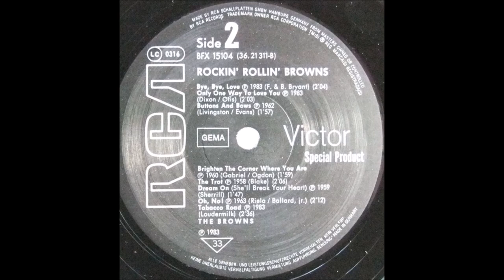The Browns - ** TRIBUTE ** - Tobacco Road [1964].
PIC Shows L-R Jim Ed, Maxine and Bonnie.

1st. Recorded 1960 by John D. Loudermilk.

Unissued - Released on LP "Rockin' Rollin' Browns [1983].

Recorded 6 February 1964 - [18:00 - 21:00] -
Jim Ed Brown [gt/vcl leader], Maxine Brown [vcl], Bonnie Brown [vcl]
 Jerry Kennedy [gt], Jerry Reed [gt], Velma E. Williams Smith [ [gt],
Henry Strzelecki [bass], Buddy Harman [drums], Hargus Robbins [piano].

BONNIE BROWN
Born Bonnie Jean Brown in Sparkman, ARKANSAS [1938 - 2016].